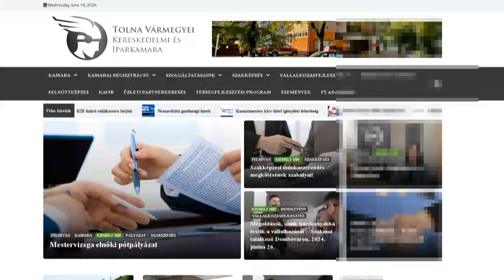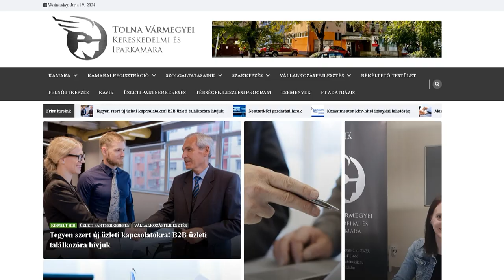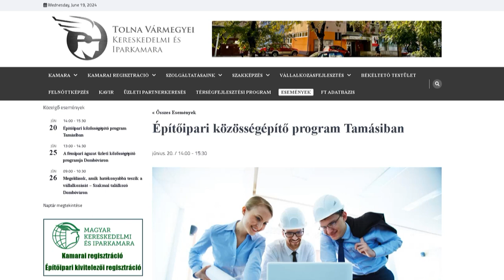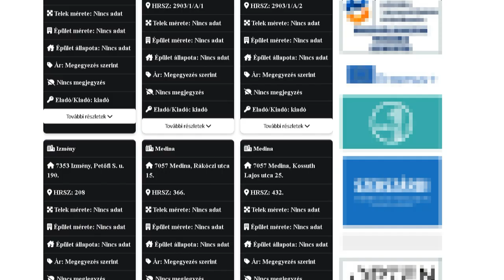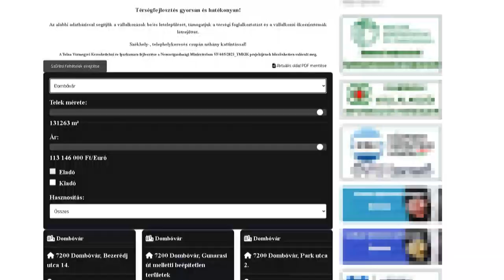Új adatbázisa - vállalkozásoknak segít a Tolna Vármegyei Kereskedelmi és Iparkamara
A Tolna Vármegyei Kereskedelmi és Iparkamara 2024. február végén indította útjára a Nemzetgazdasági Minisztérium által támogatott vállalkozás-és térségfejlesztési programját. Ennek keretében hoztak most létre egy potenciális fejlesztési területek elnevezésű adatbázist. A fejlesztés célja, hogy egy helyen összesítse, rendszerezze a Tolna vármegyében megtalálható, első körben önkormányzati tulajdonban lévő területeket, amelyek valamilyen ipari, vagy kereskedelmi, szolgáltatási vállalkozási tevékenység folytatására alkalmasak lehetnek.